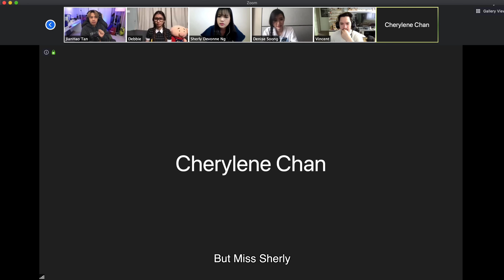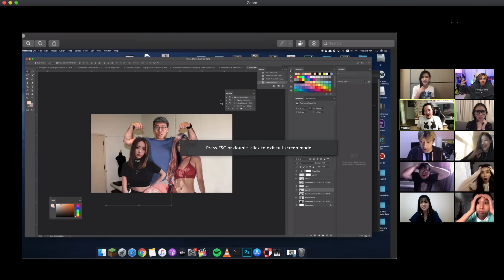17 Types of Students in an Online Class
Among trolling, moms and other interruptions, there are many things that can go wrong with an online class. What kind of student are you? [Titan Academy Ep.18]